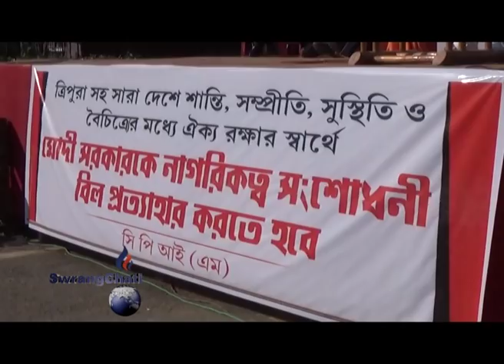CPIM CITIZENSHIP AMENDMENT BILLNO KEBENGWI HIMBOTOK TAI KOK NARAKLAI KHA RABINDRA BHAVAN-O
LATEST NEWS : CPIM PROTEST A RALLY AGAINST CAB-2016 IN AGARTALA, RABINDRA BHAVAN